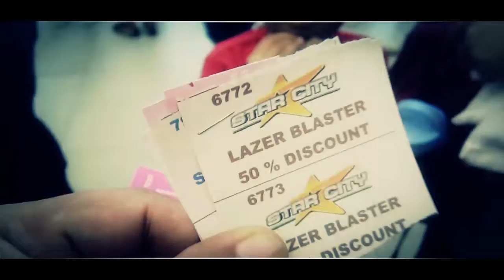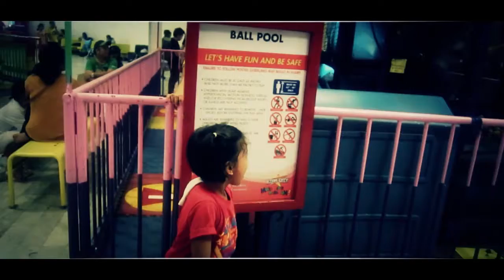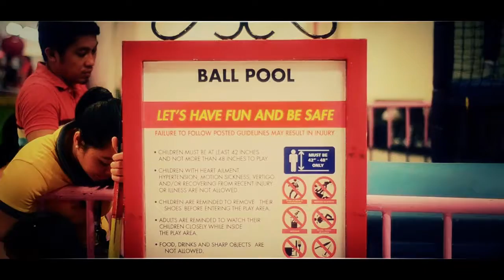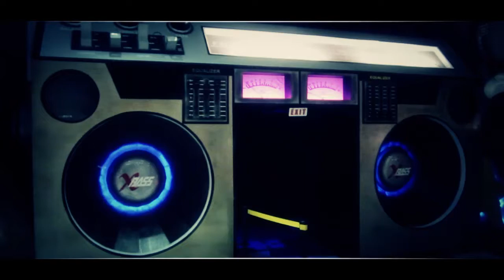melijah's 7th birhtday celebration @ star city september 09,2016